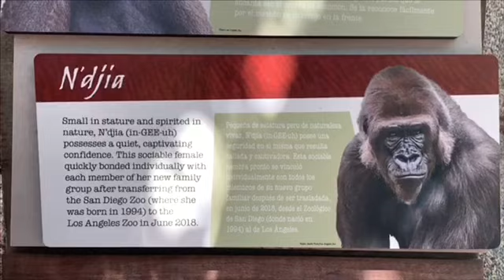Gorilla Baby Angela and family💖 ゴリラの赤ちゃん アンジェラと家族💕 ロスアンジェルス動物園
(第２放飼場）

ケリー：Kelly 家族のシルバーバック
Father Chris Mother Cleopatra 父クリス　母　クレオパトラ
ラプンツェルと娘２人がいる。Daughters　Tulivu and Glenda(Tinga)　娘　チュリブとグレンダ
またサンディエゴから来たインジアとの間に２０２０年１月に赤ちゃんを１５年ぶりに授かる。
ロスアンゼルス動物園生まれ
大きい体だが、穏やかで　恥ずかしがりやな性格、 DOB：　4/11/87
Born in LA and he is big but shy and calm

インジア：　N'djia 12/31/1994　サンディエゴ動物園から
2018年にLA動物園に来る。　サンディエゴ動物園から移動来園。2020年　ケリーとの間に赤ちゃんが生まれました。
父　ウィンストン　母　カミラ　異父兄　ポールドン　甥　フランクとデニー
Father :Winston Mother: Kamilah Half Brother : Paul Donn( Silverback in SD zoo)

Angela アンジェラ DOB：01/18/2020
Father Kelly Mother N'djia　父　ケリー　母　インジア

ラプンツェル：Rapunzel  優しい性格、 2/20/84
シンシナティ動物園生まれ。人工保育。　Father: RAMSES I　Mother: AMANI
ケリーとの間に二人娘がいてデンバー動物園で出産。She has 2 daughters with Kelly
娘のグレンダとエブリンの息子ジムはデンバー動物園で結婚し娘を設ける。
15:00- you can see 4 years old Rapunzel from nathonal geographic
and Evelyn was 11 years old with baby Jim😃❤️
this is first day she met gorilla 🦍

エブリン：Evelyn  DOB: 3/7/76　Father: BOM　Mother: KAY
ロスアンゼルス動物園で2番目に生まれたゴリラ🦍🦍
とてもユニークな性格で良く来園者を観察している。毛が茶色で見分けやすいｗ
息子Jim が一人いる。She has son Jim.
ジムはケリーの娘グレンダと夫婦になり娘（孫娘）がいます！

Free Music  H/MIX GALLERY AKIYAMA or DOVA-SYNDROME